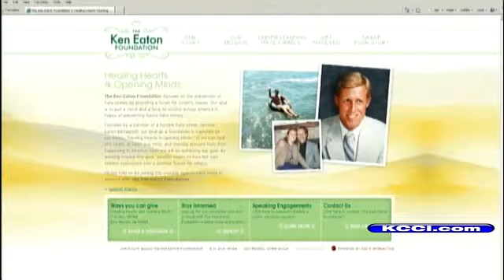Daughter Of Hate Crime Victim Creates Foundation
In the late 80's a hate crime ended in the murder of a gay teacher. The victim's daughter is carrying on her father's legacy of education.